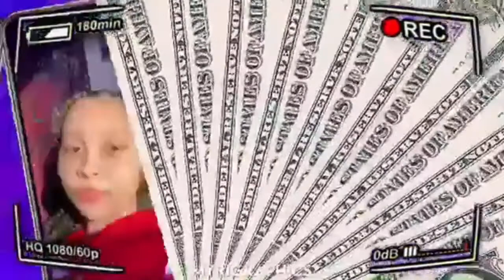My 2021 Summer goals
2021 goal 1,300 sub
What  I’m at right now 1,100